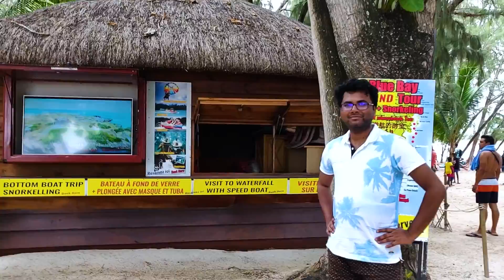Honeymoon in Mauritius (Part 2) - The Ile Aux Cerfs Tour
This is part 2 of our Mauritius honeymoon tour after Christmas 2019, where we will explore the Ile Aux Cerfs Island near the east coast of Mauritius. We will also be sharing our Parasailing experience and Beau Champ waterfall sightseeing. Enjoy our honeymoon tour this Valentine's day in this Episode 4 of our travel vlog series WanderLust.

0:00 - Intro
0:43 - Journey to Ile Aux Cerfs
3:20 - The Island
6:20-  Parasailing
6:56 -  Beau Champ Waterfall

I, Arghya Sur, have a passion in film making and travel vlogging beside having a day job as a Software developer in Adobe Inc. Please check out my Youtube channel Sur-Real Videos.
This channel features our short film-making endeavours starting with "Once in a Blue Moon".
Also, I publish my travel vlog videos in this channel. This channel also features some wonderful moments of my life such as my Wedding and Pre Wedding films, all solely edited and put together by me.

If you like these videos, please consider liking them and provide feedback to encourage me in creating more contents like this and of course, please subscribe my channel to help my channel grow.